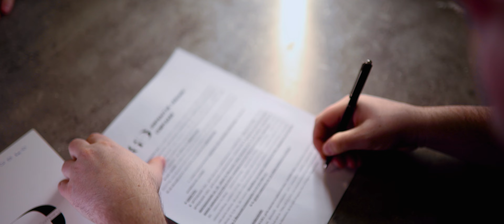Ddy Nunes Feat VEO - HATERS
*Composed and Produced by Ddy Nunes & Andrew Maze

Lyrics : VEO

*Director & POP:
Stefan Lungu

Big thank you to Galdan Apartments & IDrivers Bucharest !